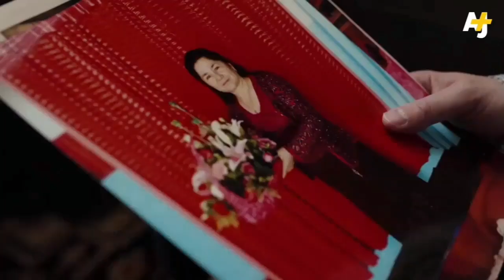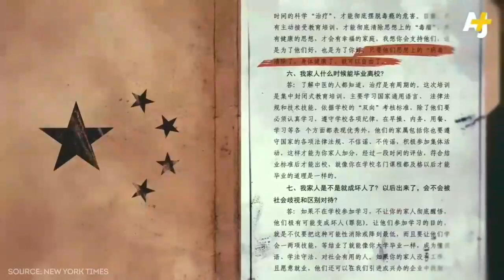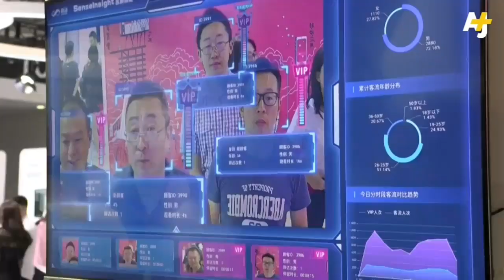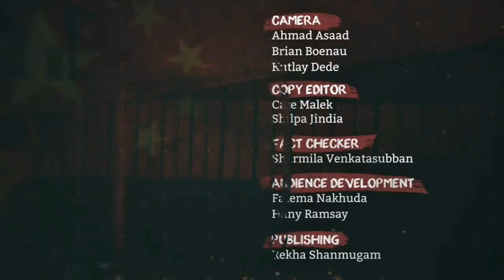China’s has placed millions of Uyghur and other Muslims in concentration camps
China’s has placed millions of Uyghur and other Muslims in concentration camps - and Ferkat Jawdat's mother, Minawar, was one of them. But who exactly are the Uyghurs and why does China want them “reeducated”? And why has China been able to get away with this?